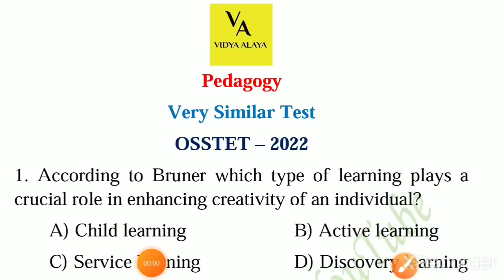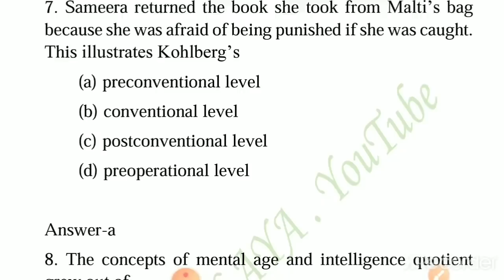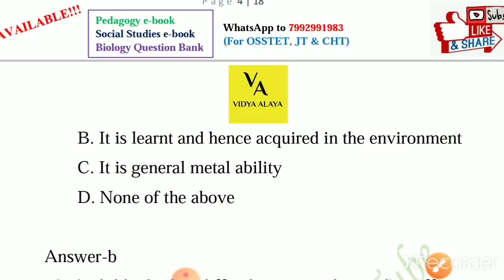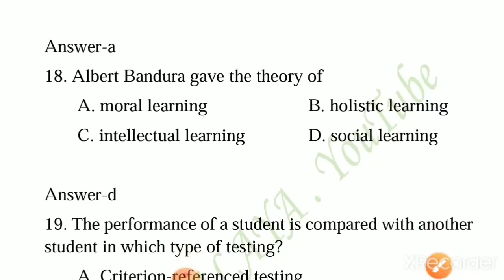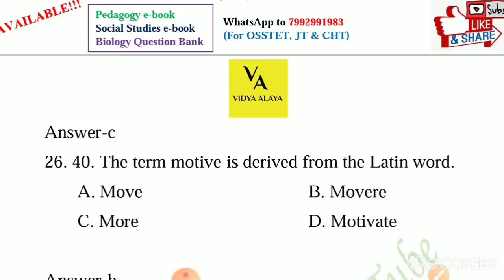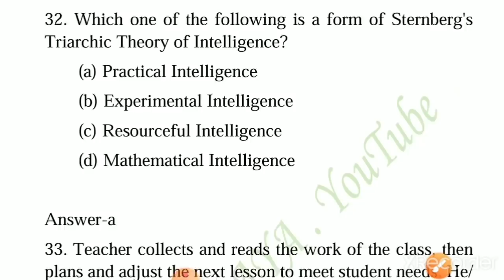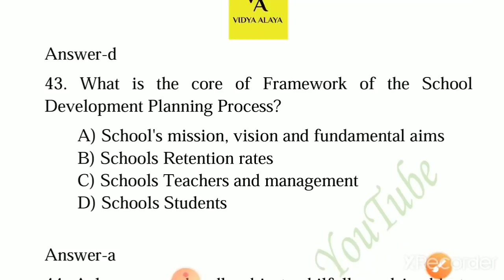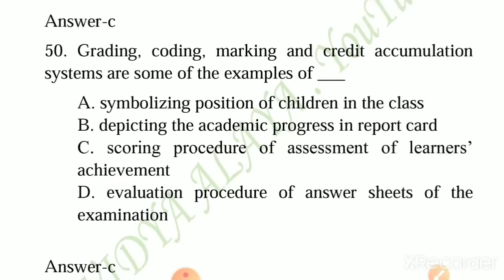ପରୀକ୍ଷା ପୂର୍ବର ଶେଷ Test |pedagogy very similar test for osstet exam 2021(2nd) |vidya Alaya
Or

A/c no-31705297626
Ifsc code-SBIN0061223
Name-Samarendra Panda

Or
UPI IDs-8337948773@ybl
                samaronfb@oksbi

Or
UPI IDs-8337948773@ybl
                samaronfb@oksbi
Or
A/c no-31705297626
Ifsc code-SBIN0061223
Name-Samarendra Panda

Or

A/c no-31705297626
Ifsc code-SBIN0061223
Name-Samarendra Panda

Odisha jobs
Odisha job
10th pass jobs in Odisha

Free contents
Mock tests
Pdfs

Keep supporting.